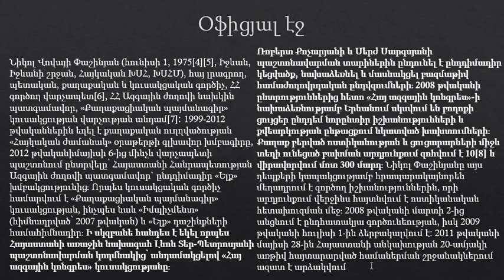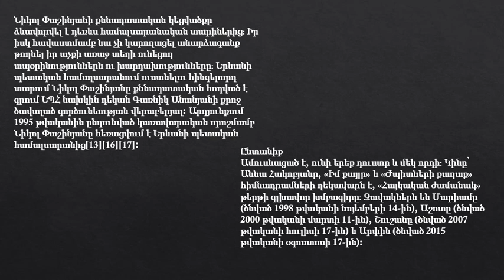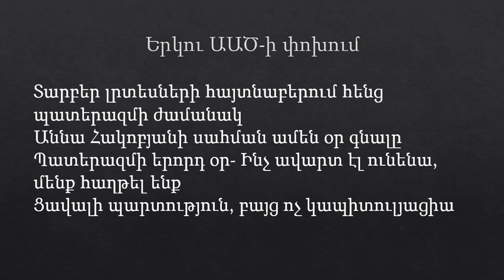Նիկոլ Փաշինյան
Հայերը պիտի թև ու թոկունք կանգնեն Նիկոլին և իր հայր ԼՏՊ.ի և սրիկա եղբայրներ Ռոբերտի և Սերժի հետ միասին անհապաղ գցեն աղբանոց:
Սրանք փջացած ու անպետք սարքեր են-լրտեսներ: